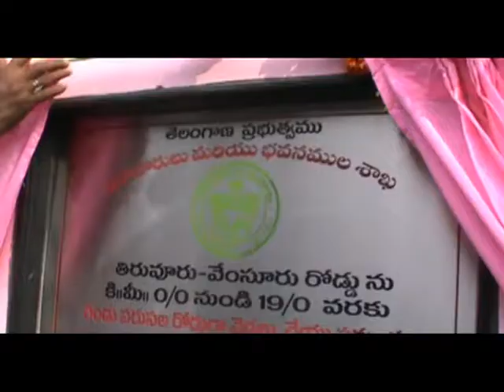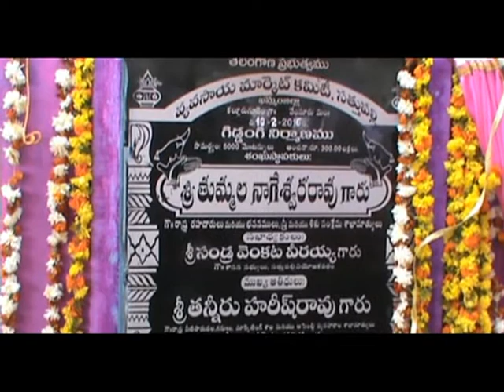Tumala Nageswarrao Stone inauguration Godavari Pipe Line Srirama Dummubudam Project water Supply All